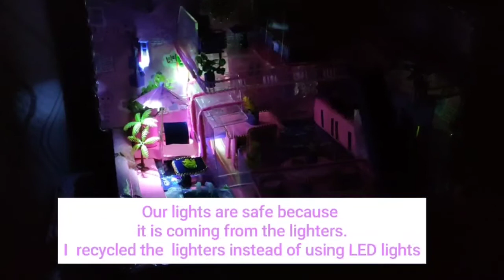DIY maniature house with lights..using cardboard and recycle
@nanay Malos vlog